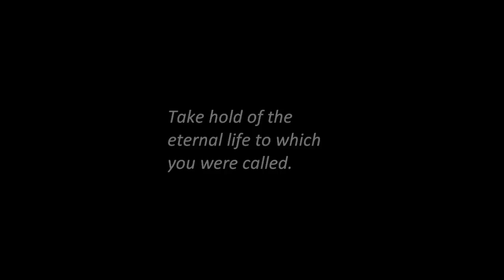EAC Youth Class of 2011 - Da Boys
Slideshow of the boys' 6 years at EAC Youth.